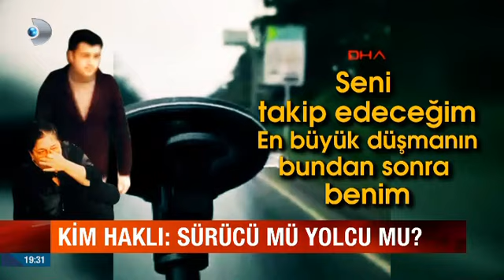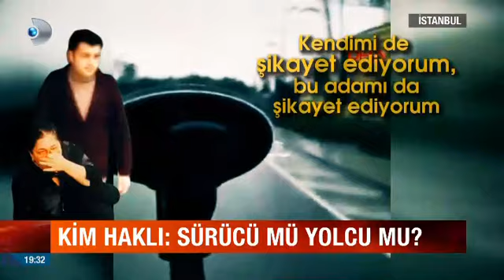UBER Sürücüsüne Komplo! Sürücü mü Haklı Yolcu mu?